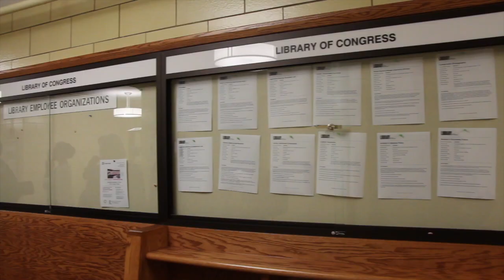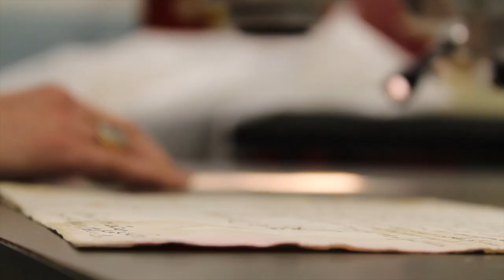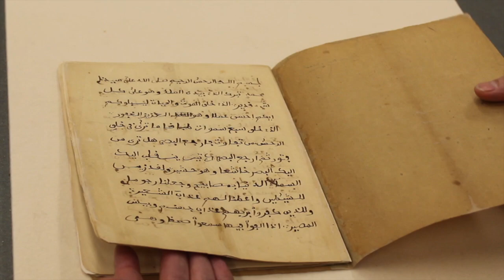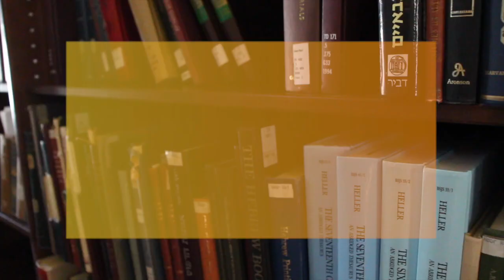Behind The Scenes of the Omar Ibn Said Docuseries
Blair Network Communication's special documentary team filmed the Omar Ibn Said Docuseries. Here is a behind the scenes look.